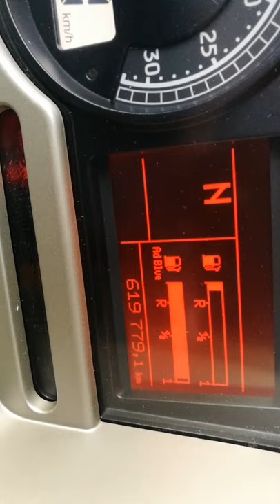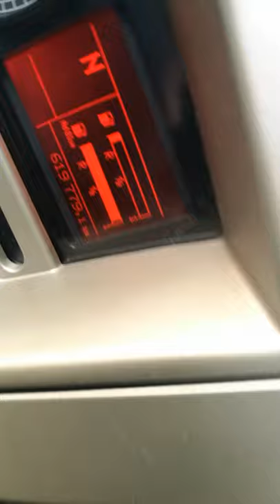Renault Premium 460 DXI EURO 5 EEV Restored!